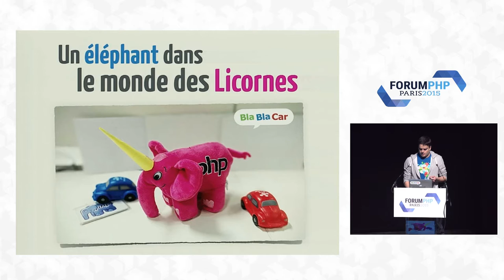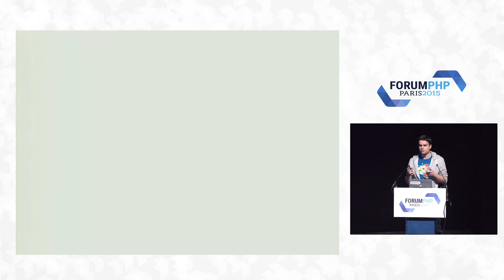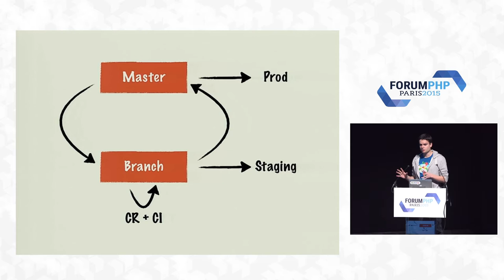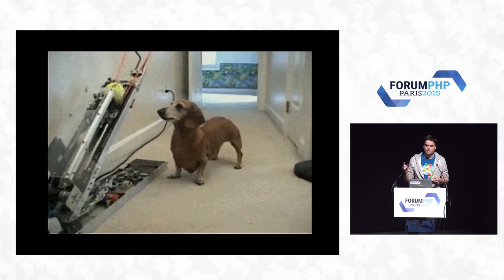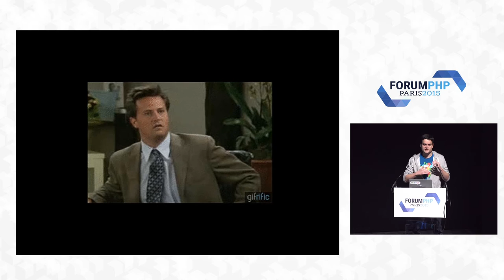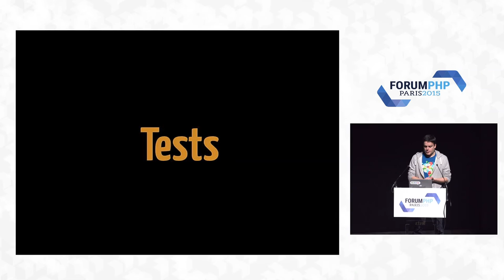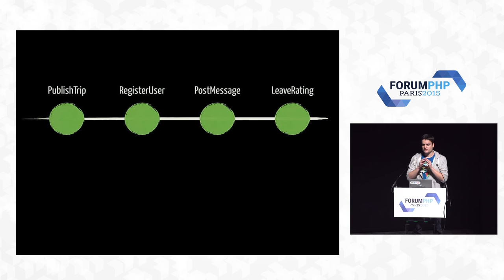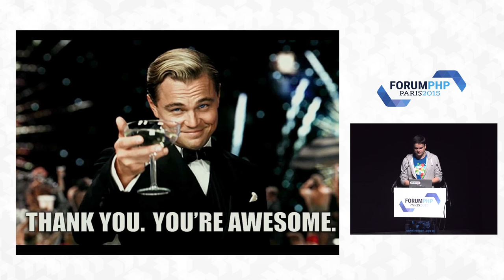Un éléphant dans le monde des licornes - Matthieu Moquet - Forum PHP 2015